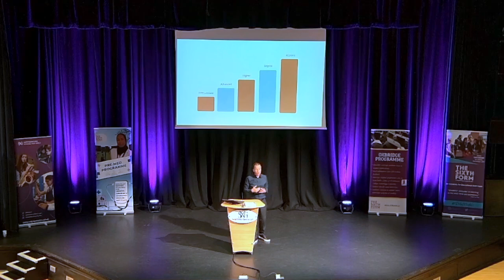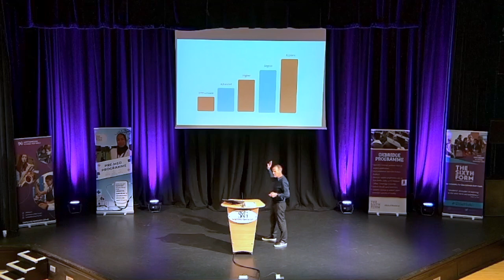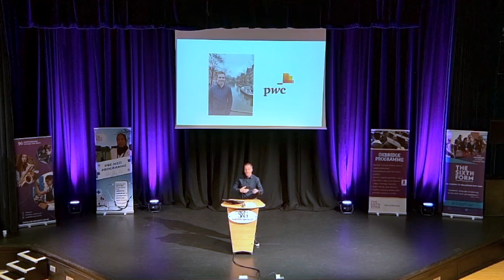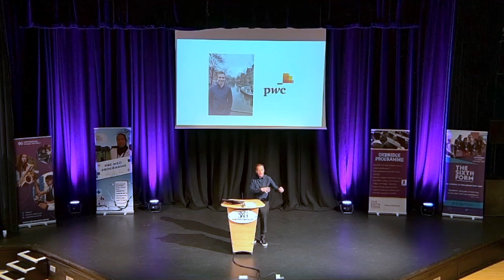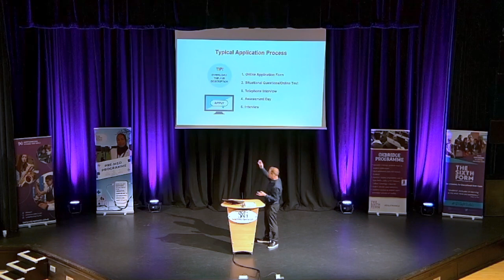Degree Apprenticeships - Future Pathways 2024